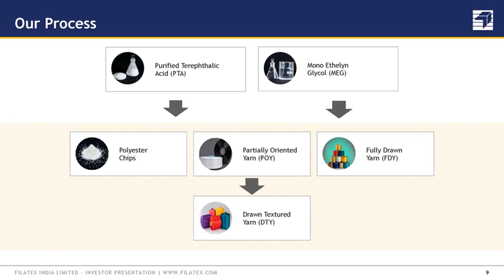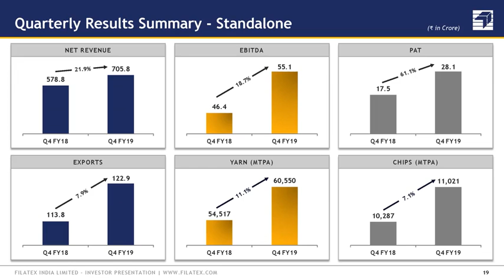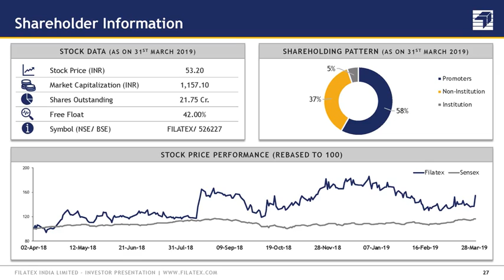FILATEX INDIA LTD Investor Presentation in June 2019